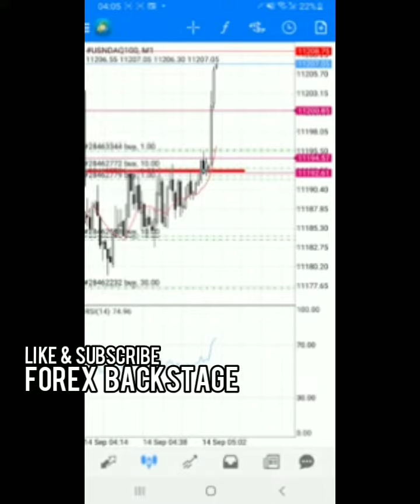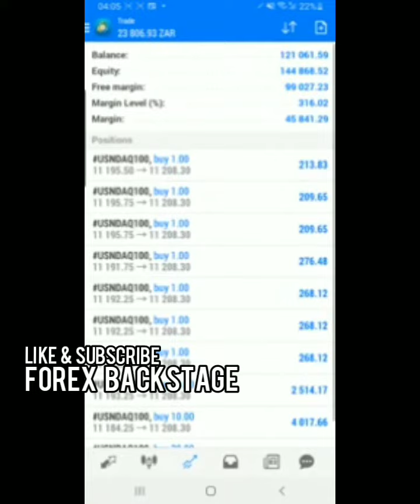Ref Wayne The New Nasdaq Goat making money with his nas100 strategy